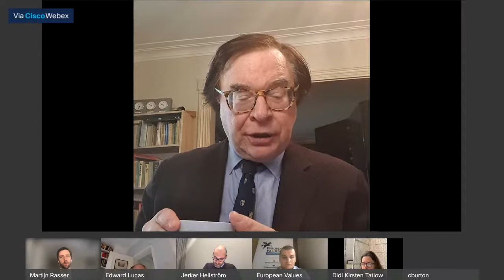European Values Talk #9: How dangerous is Huawei for security of Western democracies?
About
European Values Center for Security Policy is launching a new study on geostrategic role of Huawei and its security implications.

Panelists
- Charles Burton, Senior Fellow at Mcdonald Laurier Institute & Senior Non-Resident Fellow at European Values Center for Security Policy (presents the study)
- Didi Kirsten Tatlow, Senior Fellow at DGAP & Sinopsis
- Edward Lucas, Senior Fellow, CEPA
- Jerker Hellström, Director, Swedish Center for China Studies

Moderator
- Jakub Janda, Director, European Values Center for Security Policy